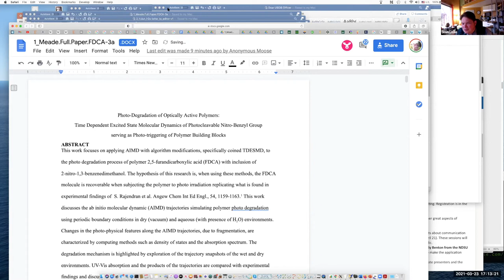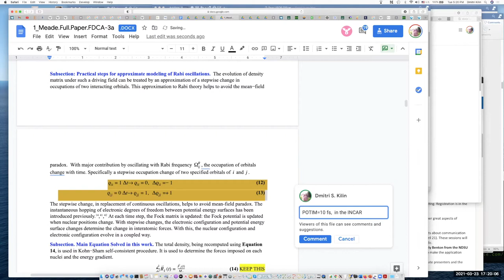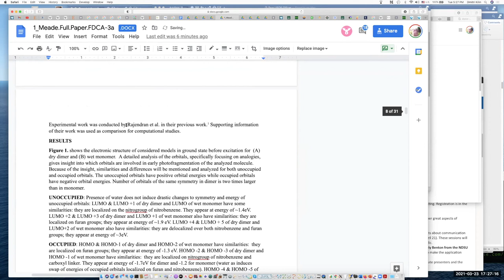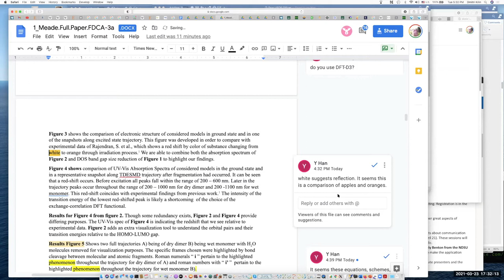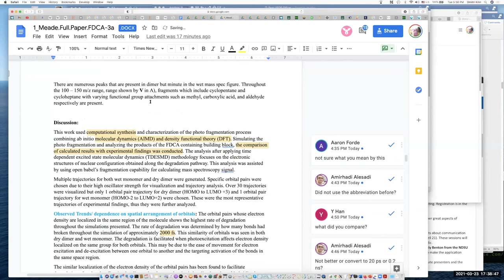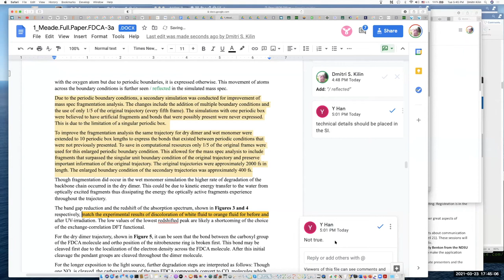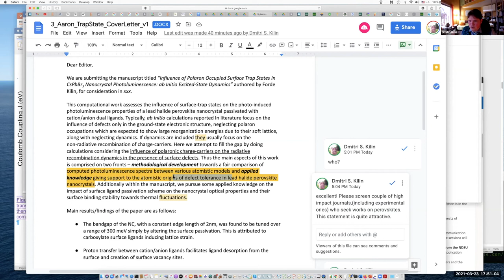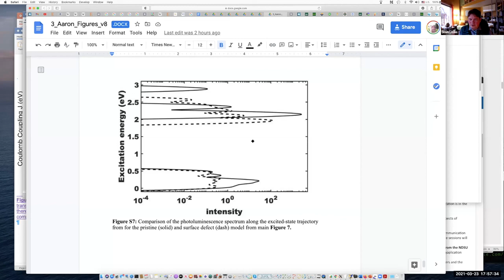GM11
Group Meeting Spring 2021, #10,